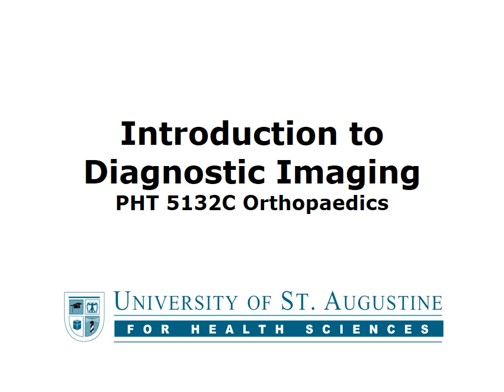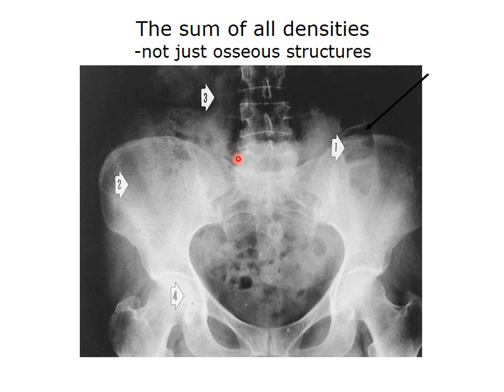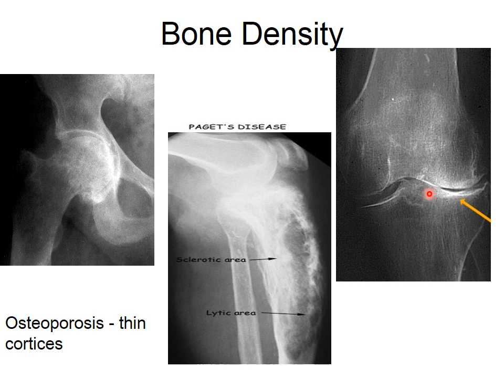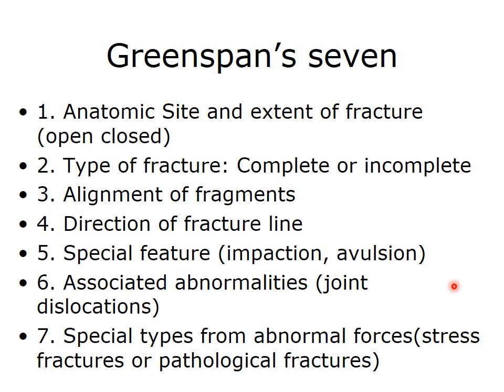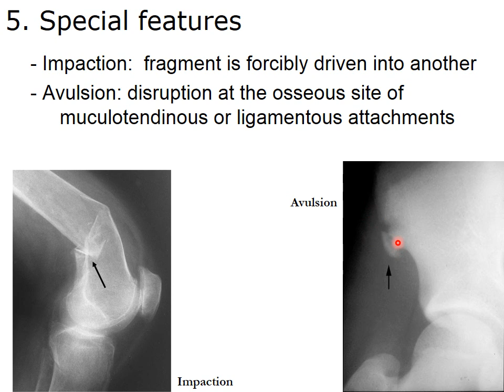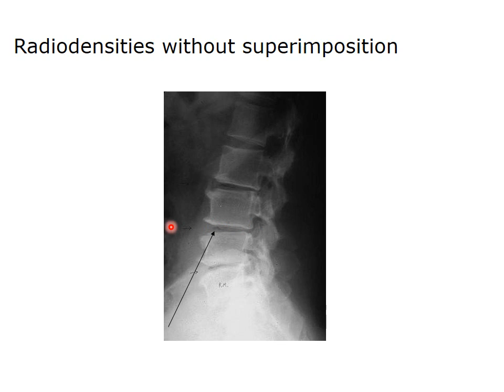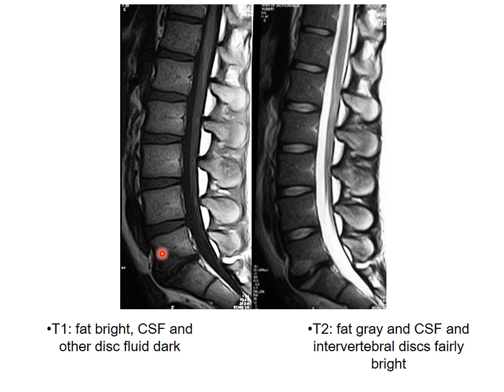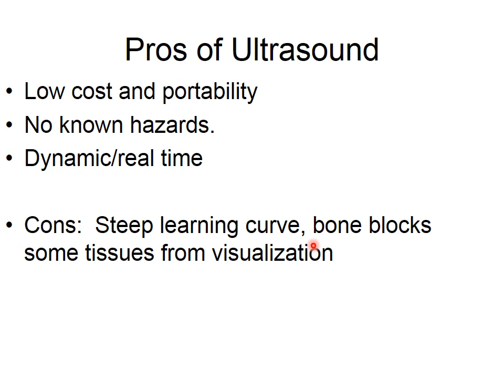Diagnostic Imaging for MSK I